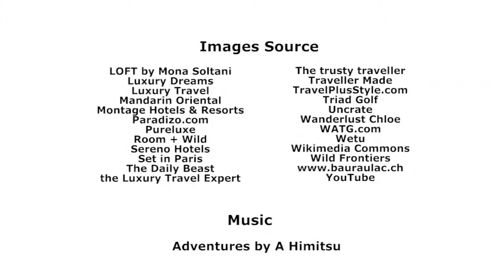Top Hotels CovetED Has Discovered in 2017 | Spotools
Top Hotels | Besides being the ultimate collector’s luxury and design magazine, CovetED has expanded over the years. Travel has become one of its focus, with the creation of collectable travel guides and the visit to incredible hotels and restaurants. In 2017, we have travelled the world, from France to New Zealand, from the United States to South Africa, visiting hundreds of hotels. Now is the time to make a balance. Welcome to the best hotels CovetED has discovered in 2017.

NOTE: Despite we have visited several safari lodges last year, you won't find them on this list. Check the video for the best safari lodges in Africa.